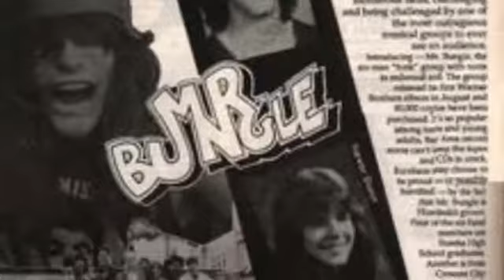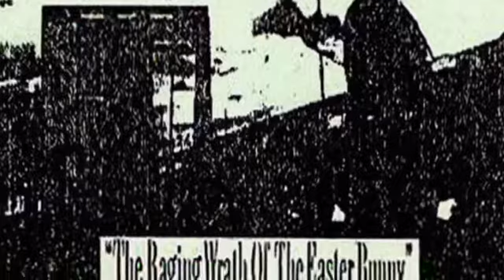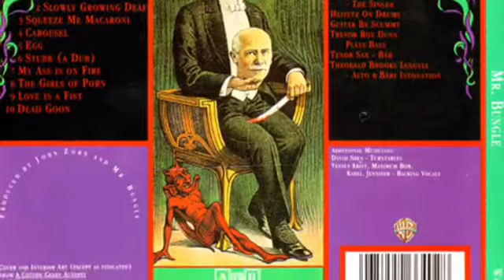Mr. Bungle - Slowly Growing Deaf/Carousel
Slide show of Mr. Bungle set to songs Slowly Growing Deaf & a small bonus bit of Carousel